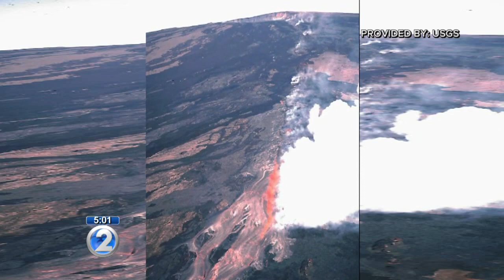Scientists explain why Mauna Loa alert level raised to 'advisory'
This increase in alert level does not mean that an eruption is imminent or certain.